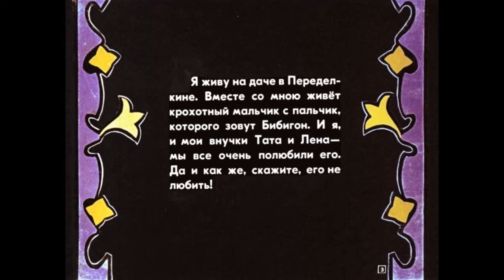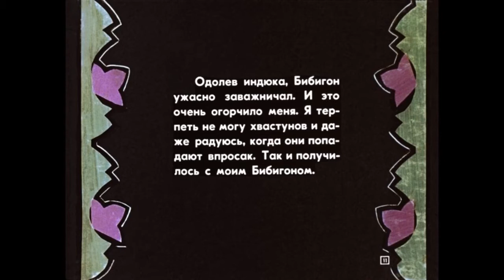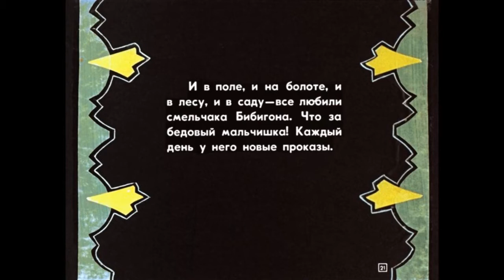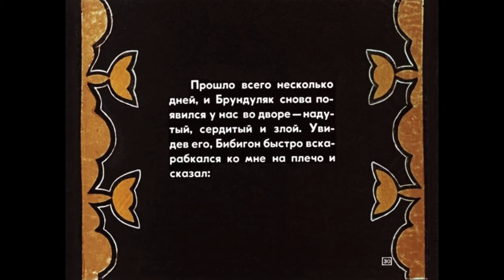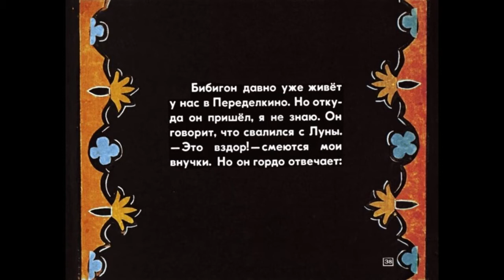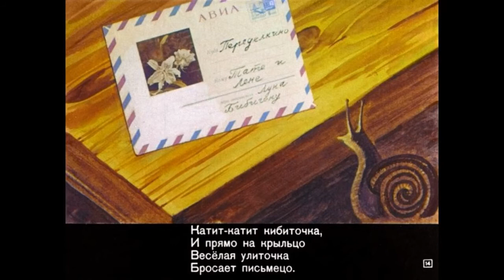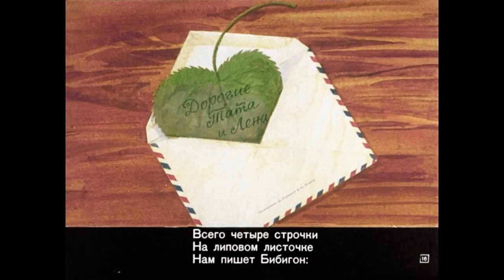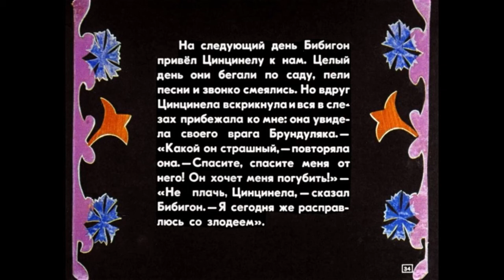Приключения Бибигона Корней Чуковский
Озвученный диафильм. Читает автор